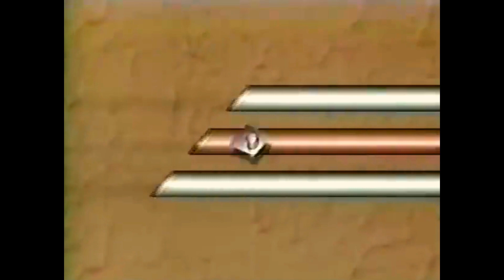Salvador Sanchez Vs Jose Chavez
Salvador Sanchez (9-0, 9 Kos) Vs Jose Chavez (1-1)